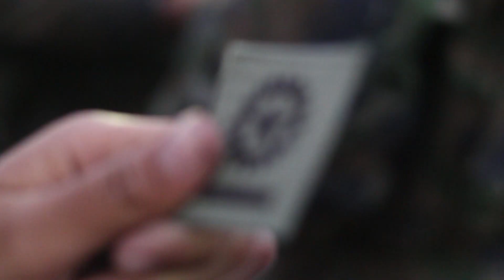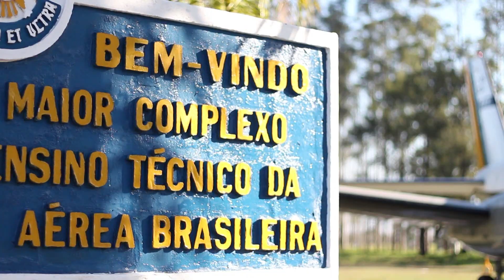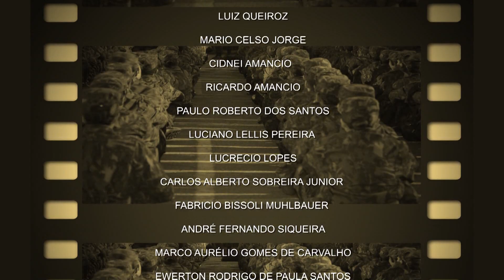BANHO XAVANTE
O filme mais emocionante de todos tempos, emocione-se!